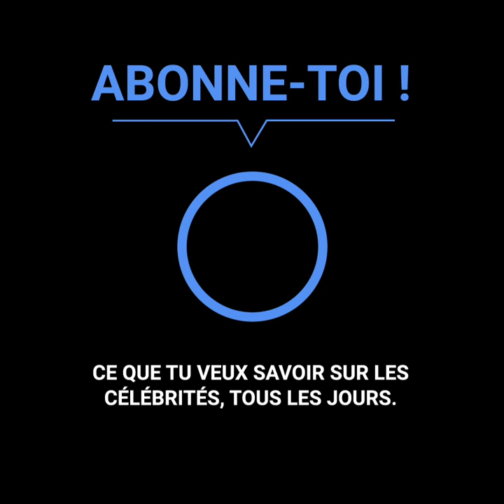La fin soudaine de Pascale Ogier, la jeune actrice destinée au succès dans le cinéma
Pascale Ogier n'avait que 25 ans lorsqu'elle semblait être la nouvelle icône du cinéma français. La jeune fille d'acteurs voulait faire son propre chemin. Et elle a réussi. Cependant, la célébrité allait lui coûter la vie lors d'une tragique nuit d'anniversaire.
Elle était destinée à réussir.
Ne pas écouter son corps finirait par condamner la talentueuse actrice.